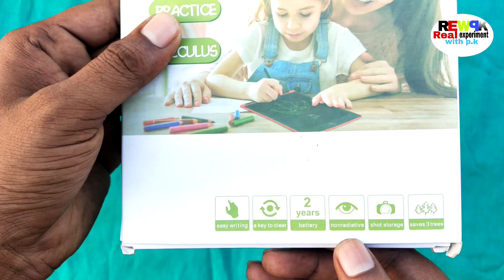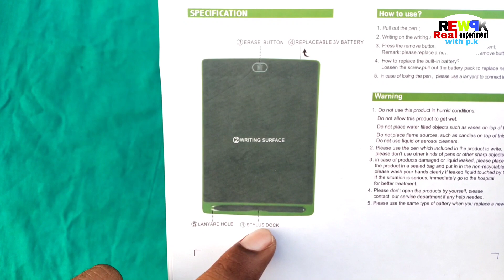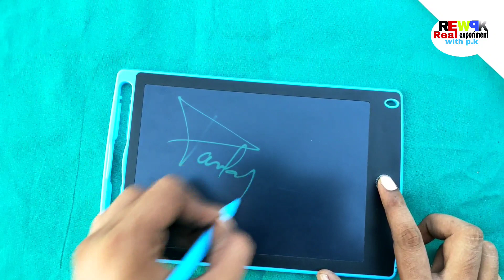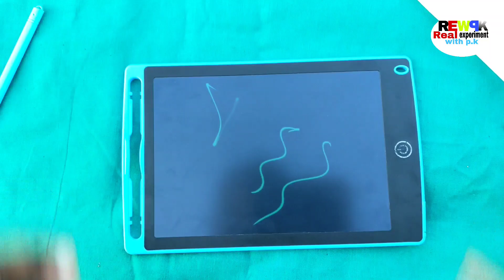Touch screen tablet|| 200 रुपये में टच स्क्रीन टेबलेट|| real experiment with pk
Touch screen tablet || 200रुपये में टच स्क्रीन टेबलेट|| real experiment with pk

रियल एक्सपेरिमेंट में आपका स्वागत है इस वीडियो में यह टेबलेट आप देख रहे हैं यह टचस्क्रीन टेबलेट है जो कि बाजार में ₹200 की मिलती है जो बच्चों को पढ़ाई के लिए काफी मददगार है वीडियो आपको अच्छी लगती है तो चैनल को सब्सक्राइब करें ताकि ऐसी वीडियो आगे आपको मिलती रहे